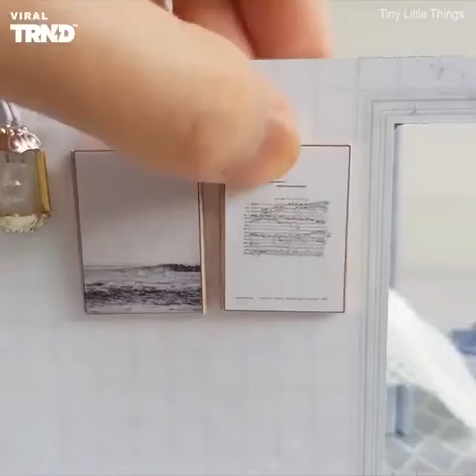Tiny Dancer ... simply insanely incredible!